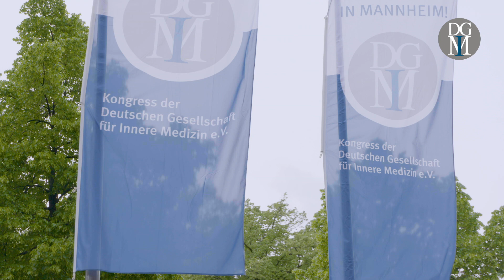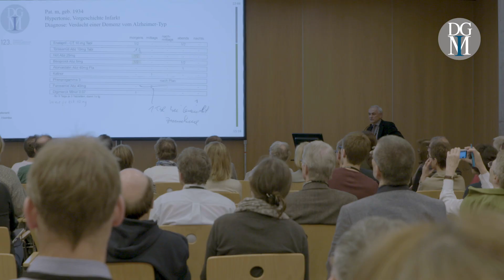124. Internistenkongress: Bewegung im Alter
Regelmäßige Bewegung trägt dazu bei, die Funktionalität und Eigenständigkeit auch im Alter besser zu erhalten. Gerade in der Altersmedizin ist es daher entscheidend, dass Internisten eng mit anderen Fachdisziplinen wie Pflege und Physiotherapie zusammenzuarbeiten. Dieser Themenbereich ist ein Schwerpunkt des Internistenkongresses von 14. bis 18. April 2018 in Mannheim. Privatdozentin Dr. med. Ellen Freibergeraus dem Kongressteam spricht im Video dazu.